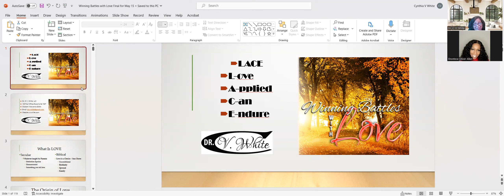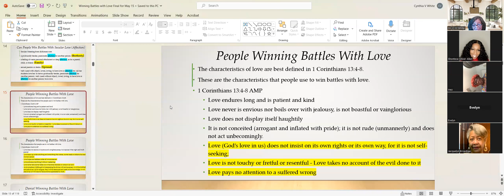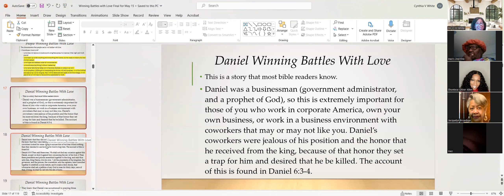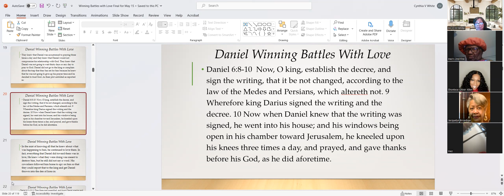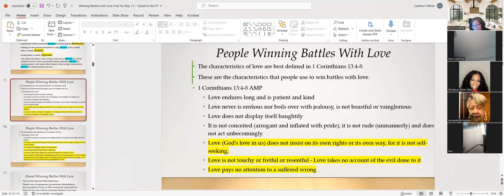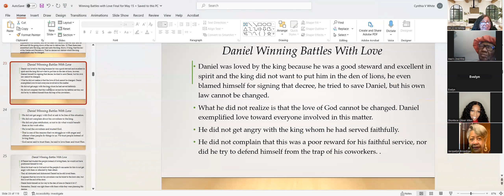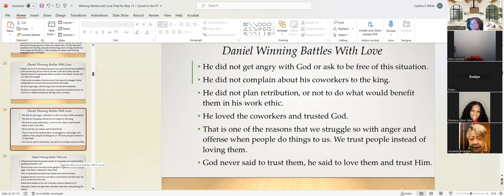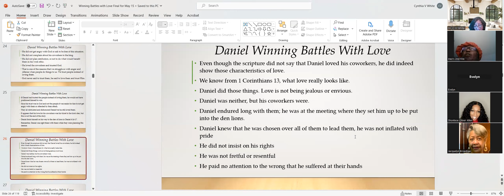video1666709231 Daniel Winning Battles With Love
Daniel knew that his coworkers did not like him, but he said not a word against them. He knew that they were talking about him still he said nothing. His coworkers looked for some- thing to accuse him of but they found nothing, then they decided to use his love for God to trap him.

They knew that Daniel was accustomed to praying three times a day and they knew that Daniel would not compromise his relationship with God. They knew that Daniel was not going to wait thirty days or any day to pray to God. Daniel did not go to the king or complain about the trap that they has set for him because he knew that he was not going to give up his prayer time and he decided to trust God.

 In the mist of knowing all that he knew about what was happening to him, he continued to love them. In fact, everything that Daniel did toward them was in love, He knew what they were doing was meant to destroy him, but he still did not say a word. His coworkers followed him home to spy on him so that they could report that to the king and get Daniel thrown into the den of lions.
Daniel was loved by the king because he was a good steward and excellent in spirit and the king did not want to put him in the den of lions, he even blamed himself for signing that decree, he tried to save Daniel, but his own law cannot be changed.
What he did not realize is that the love of God cannot be changed. Daniel exemplified love toward everyone involved in this matter.
He did not get angry with the king whom he had served faithfully.
He did not complain that this was a poor reward for his faithful service, nor did he try to defend himself from the trap of his coworkers.

He did not get angry with God or ask to be free of this situation.
He did not complain about his coworkers to the king.
He did not plan retribution, or not to do what would benefit them in his work ethic.
He loved the coworkers and trusted God.
That is one of the reasons that we struggle so with anger and offense when people do things to us. We trust people instead of loving them.
God never said to trust them, he said to love them and trust Him.